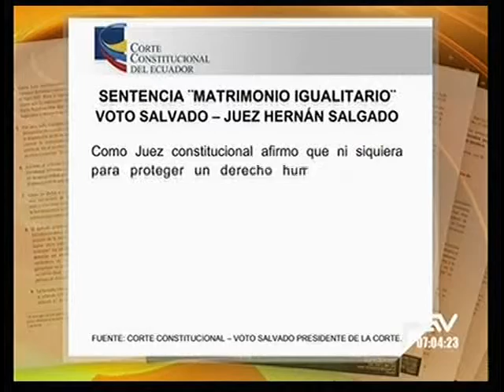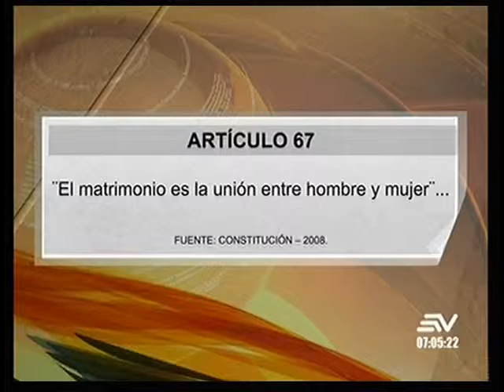COMENTARIO CONTACTO DIRECTO 24 JUNIO 19